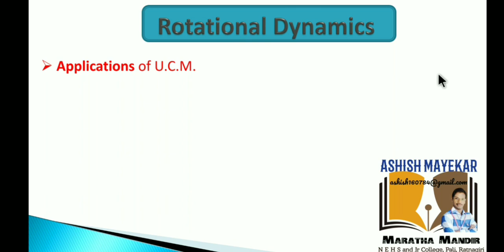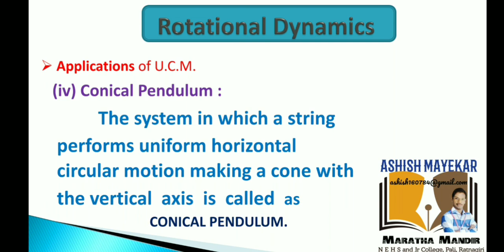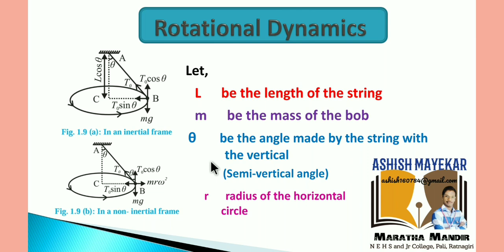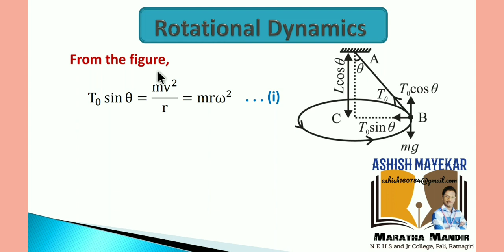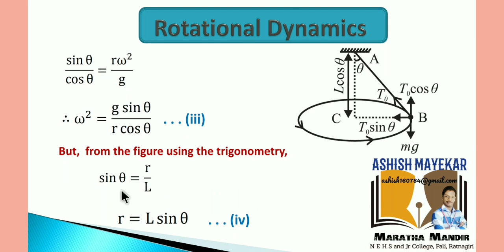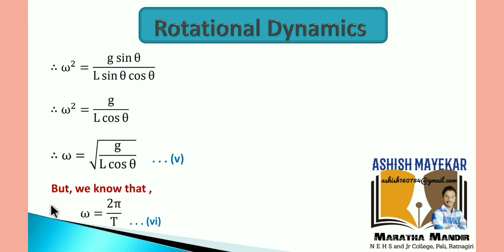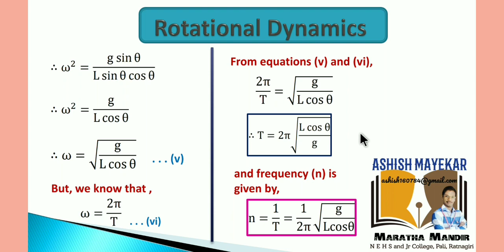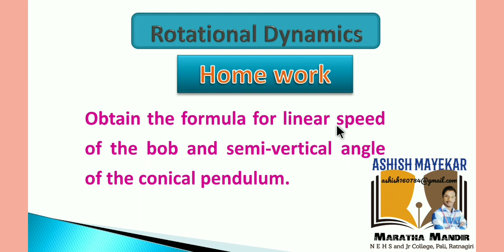XII Physics ( HSC Board ) - Rotational Dynamics : Session 05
म्हणूनच फिजिक्सच्या पहिल्या chapter वर आजपासून short sessions सुरु करतोय... तुमचा प्रतिसाद मिळत राहिला तर नक्कीच यात तुम्ही सुचवलेल्या सुधारणा आणि वेगवेगळ्या तंत्रांचा वापर करण्याचा प्रयत्न करत राहू...

आपलं हक्काचं चॅनेल , ज्यावर शिका फिजिक्स आपल्या मायबोलीतून 😀

धन्यवाद...!!!